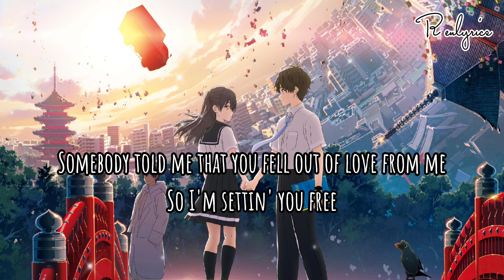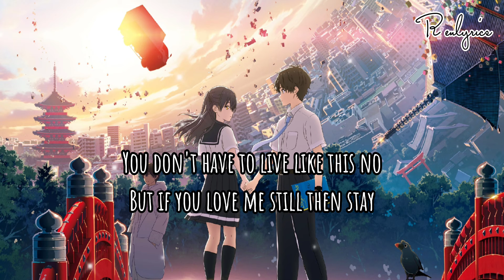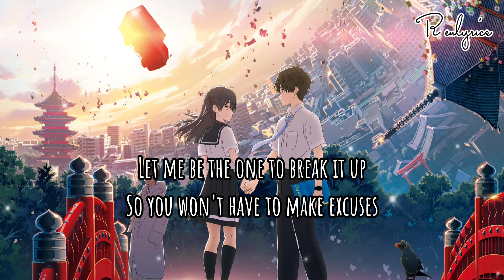Let Me Be the One - Michael Pangilinan W/lyrics